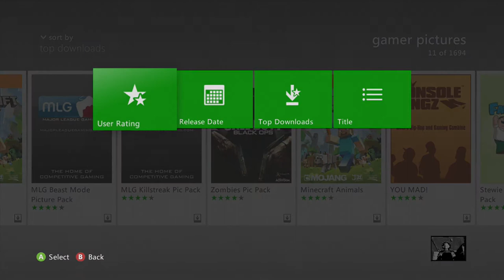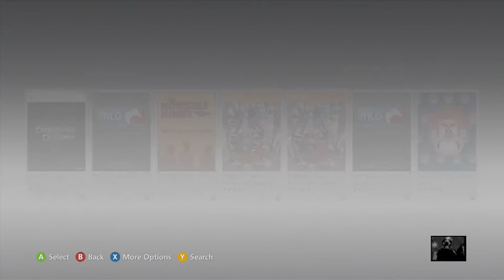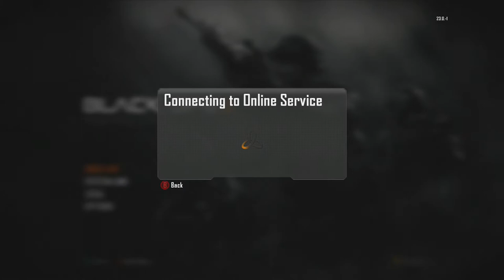H. TSUNAMI - "Booster Buster - Ep. 1"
Report these Boosters! If you have an Xbox please Report these Boosters! Thanks - Oh and (o Karisma is Ranked 483 in the World on COD Black Ops 2 all from Boosting he needs to get deranked!!) Tweet this Video and say "Ban these Boosters" @MaTtKs

**All Credit for this Series Goes to the Official Booster Busters @MachinimaRespawn**

- Watch Live Stream for at least 2hrs - Live Stream Starts at 8p only on Saturdays